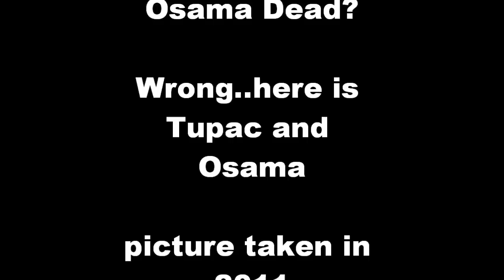Osama & Tupac 2011 ALIVE NOT DEAD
Osama & Tupac 2011 ALIVE,